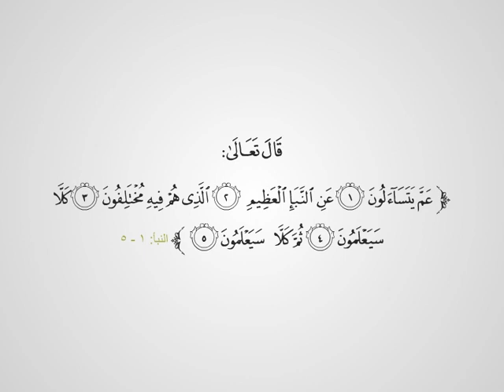مفهوم التجويد وفضل تعلمه